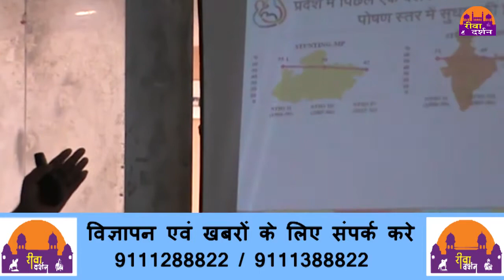HEADLINES 30-07-2018 ||REWA DARSHAN NEWS